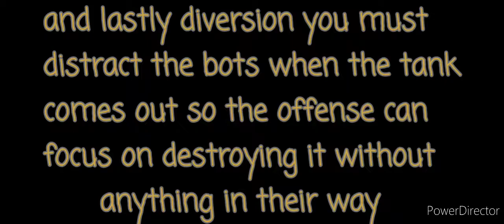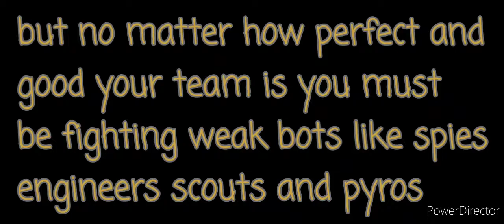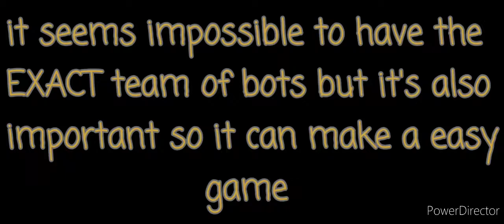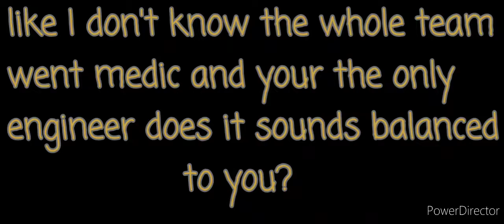TF2 Mobile how to ACTUALLY destroy the tank without SENTRIES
this might have went well for you or not it all depends on the game team and cooperation usually they just do what they do and won't bother messaging each other for help

Stats video here you can see how much damage does ALL the melee weapons deal like heavy's fists

pliz sooob:(